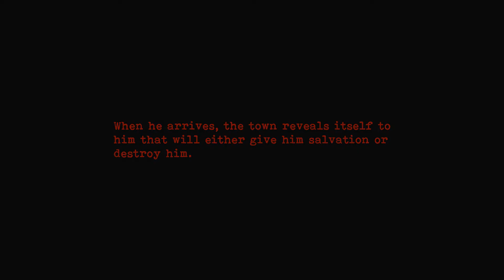The Last Centralian